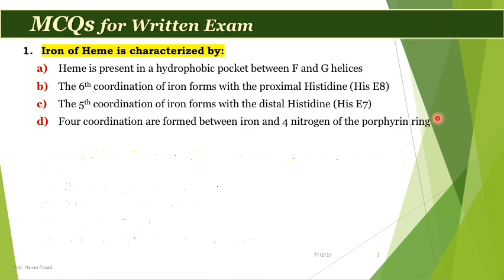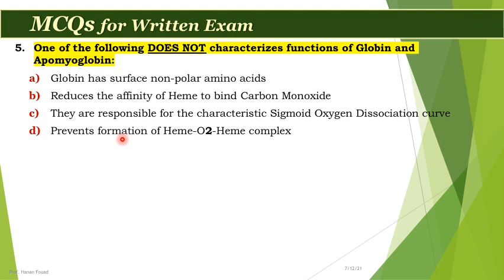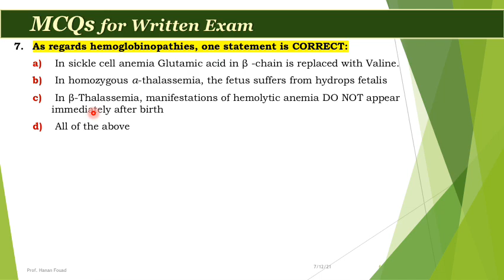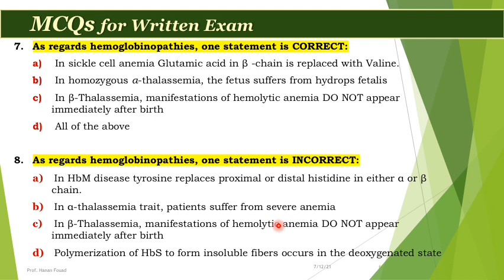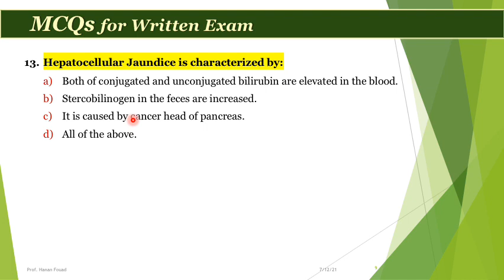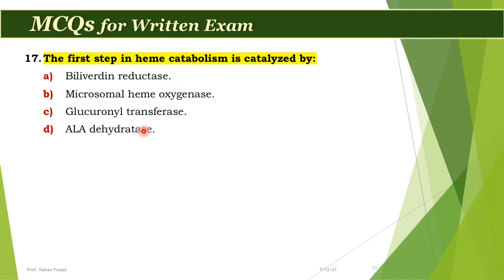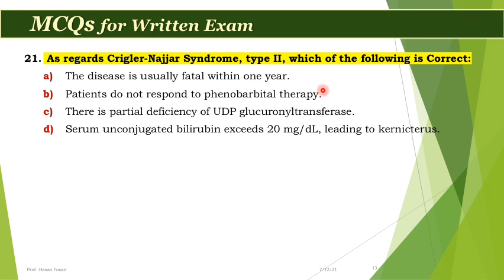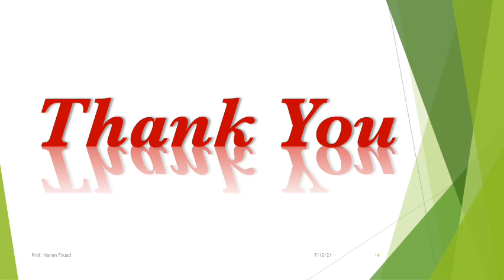Final Revision Questions end of year exam of Heme 106 narrated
Final revision questions for written exam of Heme-106 module